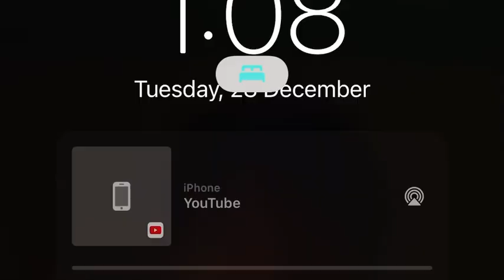Queen-Who wants to live forever(Sebastian krenz) The Voice Germany